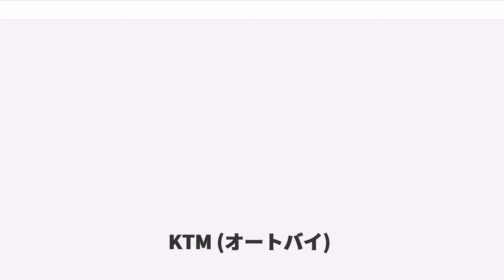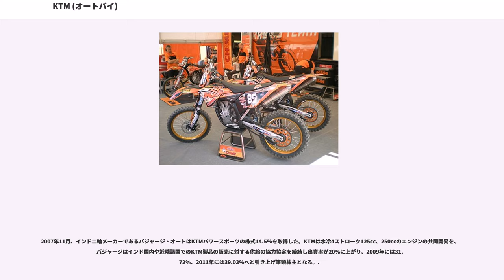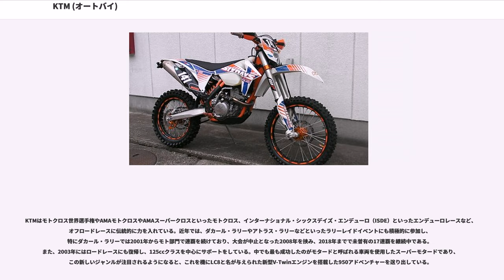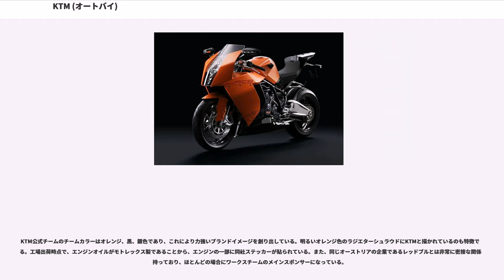KTM (オートバイ)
オーストリアの自動車メーカー・ブランド
オーストリアのオートバイメーカー・ブランド

KTM Sportmotorcycle AG（ケーティーエム スポーツモーターサイクル アーゲー）とは、オーストリアのオートバイ、モペッド、自動車、自転車の製造会社である。

長年オフロードバイクメーカーとして活動してきており、同社のオフロード車はモトクロス世界選手権やダカール・ラリーなどで好成績を収めてきた。そのため性能も高く評価されている。オフロードバイクメーカーとして有名であるが、近年ではロードスポーツバイクも製造している。また別会社で自転車やスポーツカーの製作も行っている。

2015年現在、インドのバジャージ・オートが親会社であり、スウェーデンのオートバイメーカーハスクバーナ・モーターサイクルとオランダのWPサスペンションはKTMグループ傘下にある。

日本国内ではオートバイは現地法人となるKTMジャパン、自転車は株式会社和田商会が取り扱っている。

1934年、エンジニアであるハンス・トゥルンケンポルツによってオーストリア マッティクホーフェンに設立された。1953年まではKTMとしての製作は行われておらず、金属加工会社「クラフトファールツォイク トゥルンケンポルツ マッティクホーフェン」として、従業員20名で1日3台のペースでオートバイ製作をしていたが、1954年その頭文字を取った「KTM」ブランドとしてのオートバイ製作を始める。1955年には実業家であるエルンスト クロンライフが同社の主要株主になったことにより、"Kronreif & Trunkenpolz Mattighofen"に改名している。

1990年以降、KTMオートバイと自動車（X-Bow）はザルツブルクに拠点を置く従業員100名以上企業である"Kiska Design"によって設計されている。キスカデザインはKTMブランドの責任を負っており、製品、販売店舗、展示会での展示方法やカタログなどの資料、環境意識なども統一された手法により行っており、その確立されたブランドを世界中の顧客に対し提供している。

1992年に倒産した際、3社に分割されている。

2005年の事業新年度時にはKTM スポーツモーターサイクル社は8万台のオートバイを世界中に輸出していた。同年ポラリス・インダストリーズとのパートナーシップを締結している。契約条件に基づき、両社は国内市場以外に双方での海外市場開拓を行った。KTMは北アメリカにその範囲を拡大し、ポラリスはヨーロッパ市場を開拓した。このパートナーシップは2年限定で試験的行われ、最終的に2社が合併する選択もあったが、2006年KTMはポラリスとの提携の早期終了を発表している。ポラリスにはATV用450cc、525ccRFSエンジンを限定的に供給している。

KTMは現在もマッティクホーヘンを本拠地として年間約8万台のオートバイを生産し、ヨーロッパ第2位のメーカーに成長、世界12カ国以上の国に販売子会社を持っている。

2007年11月、インド二輪メーカーであるバジャージ・オートはKTMパワースポーツの株式14.5％を取得した。KTMは水冷4ストローク125cc、250ccのエンジンの共同開発を、バジャージはインド国内や近隣諸国でのKTM製品の販売に対する供給の協力協定を締結し出資率が20%に上がり、2009年には31.72%、2011年には39.03%へと引き上げ筆頭株主となる。.

2008年1月にヨーロッパ、極東向けの新型125ccオートバイの共同開発を行うとバジャージ・オートが発表し、2011年より Duke125/200 がバジャージによりインドで生産されている。

2014年にフサベルと旧ハスクバーナが統合し新生ハスクバーナとなったため、同社を子会社化する。

KTMはモトクロス世界選手権やAMAモトクロスやAMAスーパークロスといったモトクロス、インターナショナル・シックスデイズ・エンデューロ（ISDE）といったエンデューロレースなど、オフロードレースに伝統的に力を入れている。近年では、ダカール・ラリーやアトラス・ラリーなどといったラリーレイドイベントにも積極的に参加し、特にダカール・ラリーでは2001年からモト部門で連覇を続けており、大会が中止となった2008年を挟み、2018年までで未曽有の17連覇を継続中である。また、2003年にはロードレースにも復帰し、125ccクラスを中心にサポートをして...